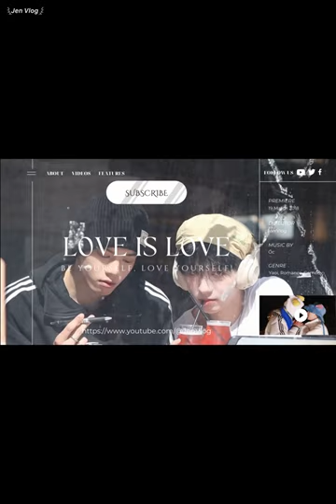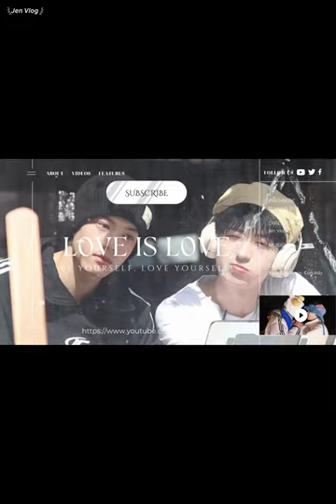[Engsub/BL] Telling what happened in the past half month || Chen Lv & Liu Cong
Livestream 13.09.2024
Chen Lv/ Trần Luật: @Clv陈律
Date of birth/ Sinh ngày: 11/08/1997 (âm lịch)
Hometown/Quê quán: Nanchang, Jiangxi Province/ Nam Xương, Giang Tây
Height/ Chiều cao: 1m75
Date of birth/ Sinh ngày: 13/08/2001(âm lịch)
Height/ Chiều cao: 1m85
Hometown/ Quê quán: Guangzhou, Guangdong Province/ Quảng Châu, Quảng Đông

Jen Vlog